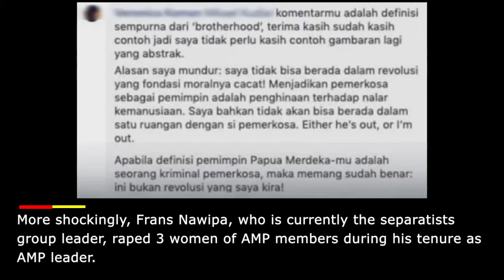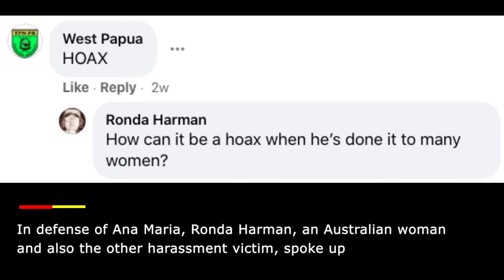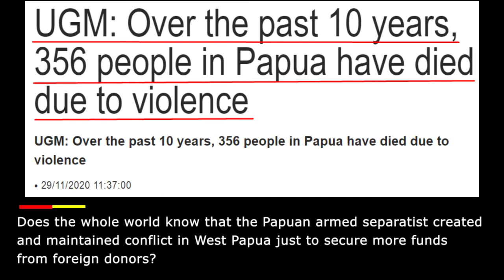How Women’s Day Turned into the East Indonesian Rebels' Field Day